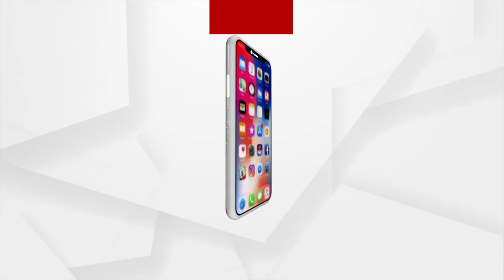Lord Jagannath's 'Chapa Khela' Ritual on Chandan Yatra begins in Puri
Lord Jagannath's 'Chapa Khela' Ritual on Chandan Yatra begins in Puri. Devotees to witness the Chapa Khela ritual of Lord Jagannath after 2 years.